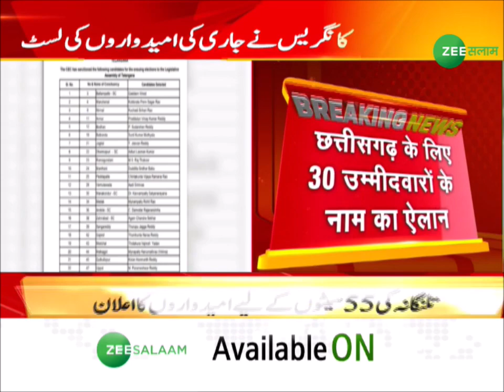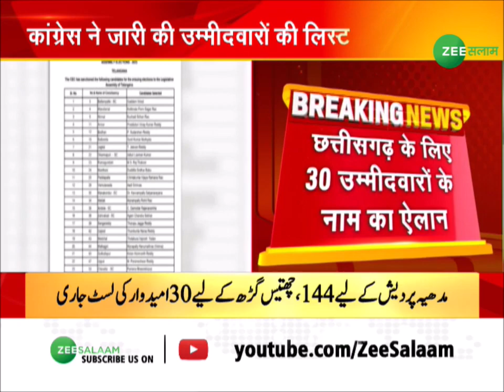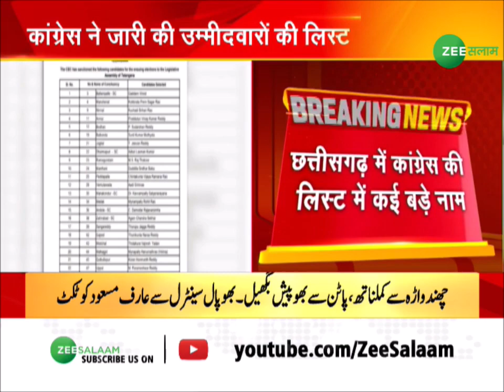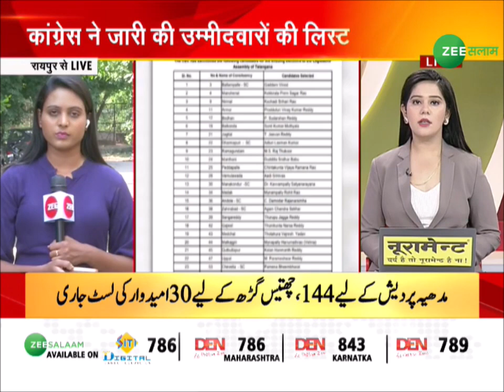Madhya Pradesh के लिए Congress ने जारी 144 उम्मीदवारों की लिस्टी | Election 2023 | Urdu news